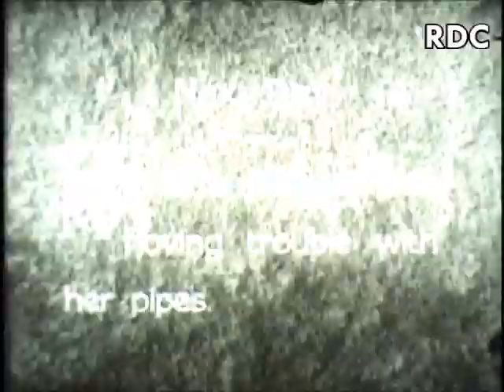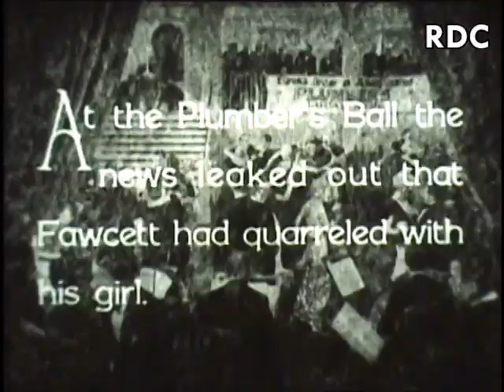THE PLUMBER AND THE LADY [1933] - Marjorie Beebe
A Mack Sennett talking comedy, released through Paramount Pictures, starring Frank Albertson, Marjorie Beebe, Joyce Compton, Herman Bing, Gertrude Astor and Matt McHugh.